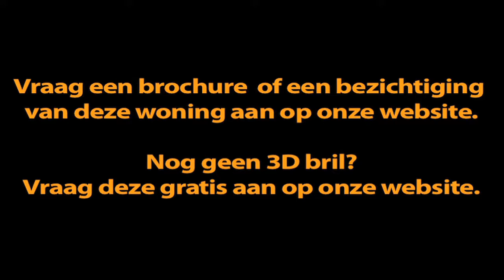Utrecht - Springweg 79a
Van deze woning zijn 3D beelden beschikbaar.

STADSMENS ZOEKT UNIEKE STEK ...

Er zijn verschillende redenen te bedenken waarom iemand niet in een stad wil wonen: behoefte aan ruimte, rust en regelmaat zijn er zo een paar.
Minstens zoveel redenen zijn er te bedenken waarom iemand zich juist wél thuis voelt in hartje centrum: levendigheid met gezellige kroegen en restaurants binnen handbereik, musea en theater om de hoek en als je wilt, never a dull moment!
Utrecht heeft alles wat je van een grote stad mag verwachten. Een sprekend centrum met zijn karakteristieke grachten en vele winkels en terrassen en, uiteraard, een goed georganiseerd openbaar vervoer.
Toch heeft de Utrechtse kern ook veel groen te bieden, bijvoorbeeld dankzij de verschillende fraaie parken aan de rand van het centrum; lekker 's zomers met wat vrienden picknicken of in je eentje wegdromen met een boek. Het kan allemaal in de fraaie hoofdstad van Midden Nederland!

Op loopafstand van het gezellige centrum, tussen de singel en de Oudegracht, ligt in de authentieke Springhaverbuurt, gelegen in het Museumkwartier, een bijzonder huis. In het midden van de levendige stad, kun je hier van de rust genieten. Zelfs voor Utrechtse begrippen een pareltje in de rij uitgesproken sieraden van de stad.

Wanneer je de woning via de overkapte entree binnengaat vind je op de begane grond een fijne werkkamer van waaruit je rechtstreeks de ommuurde achterplaats oploopt. Je hoofd weer fris krijgen voor een volgende taak lukt prima op dit stukje privé in de buitenlucht.
De eerste verdieping bereik je via een statige bordestrap die uitkomt op een royale overloop. Deze leidt je naar de moderne, in 2010 vernieuwde eetkeuken, die voorzien is van verschillende inbouwapparatuur. Gezellig de dag doorspreken doe je hier, roerend in de pannen met een glas ernaast...
Nog een verdieping hoger ligt de sfeervolle living waarvan de basis wordt gevormd door een massief houten vloer, die ook op de andere verdiepingen ligt. Deze vloer beslaat de hele verdieping en loopt dus door in de aangrenzende slaapkamer. De ook op deze etage gelegen en eveneens in 2010 vernieuwde badkamer is strak, fris en functioneel in modern grijs. Naast een ruime wastafel en separaat toilet kun je hier ook lekker de dag van je afspoelen onder de verfrissende, aparte douche.

Dit uitstekend onderhouden en centraal gelegen (t)huis, heeft een plat dak dat in 2010 geheel vervangen is. De vooroorlogse sfeer die het pand uitstraalt past naadloos in de nostalgisch gezellige, smalle straatjes die de woning omringen.

Als je hier woont heb je eigenlijk geen auto nodig; alles is in principe te voet, met de fiets of met openbaar vervoer te bereiken. Heb je wel een auto, dan is een parkeervergunning van de gemeente Utrecht in deze omgeving vereist. Verder is het goed om te weten dat de slapende Vereniging van Eigenaren geen servicekosten berekent en dat de combi cv-ketel stamt uit 2007.

GEVONDEN!

Indeling:
Begane grond:
Entree met originele granito vloer, werkkamer (11 m²) met direct toegang naar de tuin, bordes trap naar de eerste verdieping.

Eerste verdieping:
Royale overloop, woonkeuken (11 m²) met inbouwapparatuur, trap naar de tweede verdieping.

Tweede verdieping:
Woonkamer (23 m²), slaapkamer (11 m²), badkamer met douche en vaste wastafel, toilet.

Kenmerken:
Type woning: beneden- en bovenwoning
Bouwjaar: 1913
Woonoppervlakte: 77 m²
Aantal kamers: 3 (2 slaapkamers)

Bijzonderheden:
- Vooroorlogse sfeer
- Midden in de oude binnenstad
- Zeer rustige ligging
- Uitstekend onderhouden
- Parkeervergunning vereist

Binnen kijken?
Bel 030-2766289 voor een bezichtiging of bel René Hoksbergen voor meer informatie over deze woning op 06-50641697.

LET OP: Dit is een 3Droomhuis.

Door deze 3D foto's en video te bekijken krijg je een nóg realistischer beeld van dit huis.

Heb je (nog) geen 3D bril?
Vraag dan direct GRATIS jouw 3D bril aan op onze website. Wij sturen je zsm jouw eigen exemplaar toe.